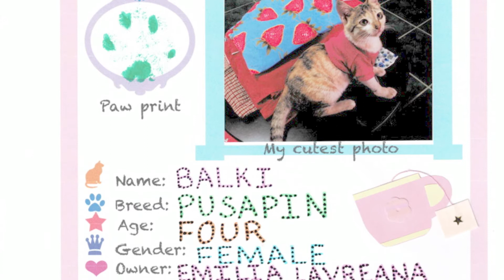Cat Journal Page 1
Balki the cat accomplishes page 1 of the Cat Journal ^^
Cat Journal by Emilia Lavreana is available worldwide.